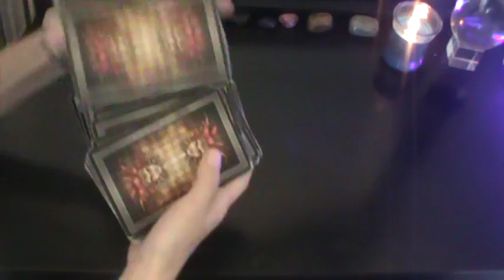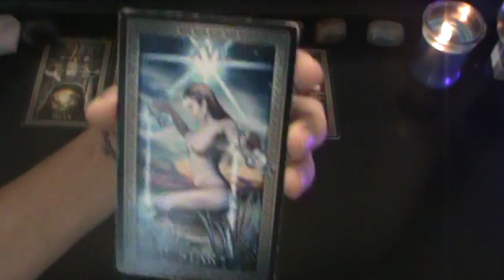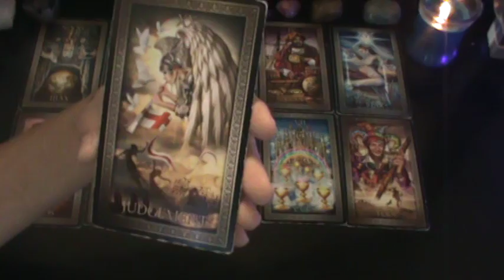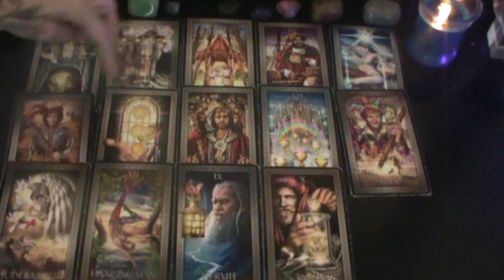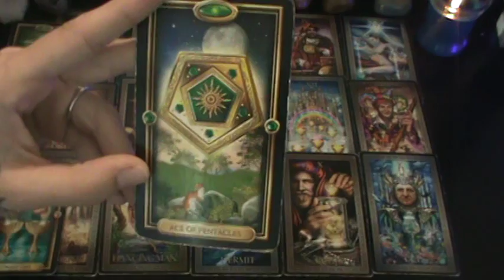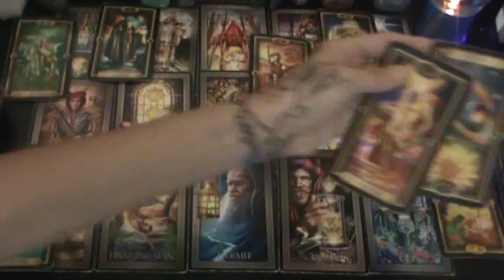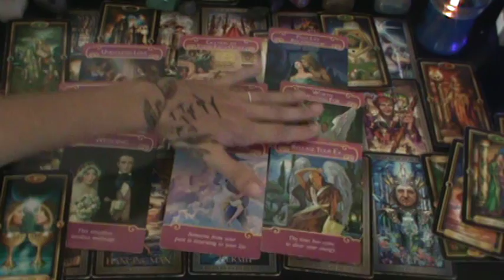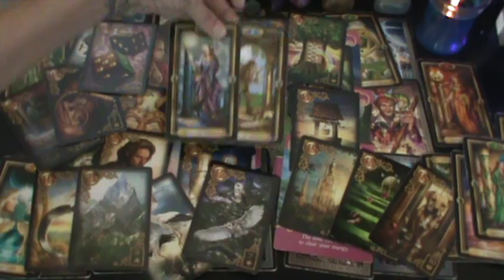FEMININE 'FEELING STUCK OR RESTLESS??🌄 NOT FOR LONG THEY WANT TO HELP'!!🌄 5TH-12TH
*A short description of your situation but not needed.
*Also when was the last time you made contact over the phone or in  person?
*Choose reading below CLICK ON link for payment.

40 - Do you Have Questions that needs answers?? What is this persons intention with you?? Insight Reading (includes healing with Action steps, shows blocks, advise & what to expect! Gives much clarity & insight on situation!

I use several decks when doing a readings.

AMAZON  LINK⏷⏷⏷⏷

The Spirit Messages Daily Guidance

Psychic Tarot for the Heart Oracle Deck

Vice-Versa Tarot

Arcanum Tarot

Fairy Tarot
*MYSTICAL SHAMAN ORACLE